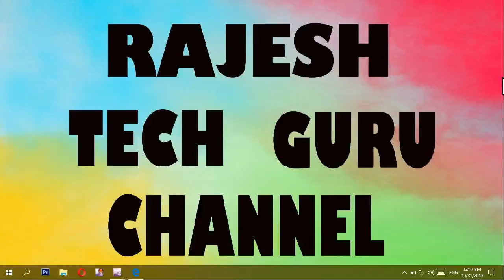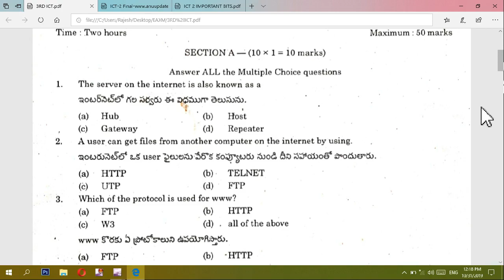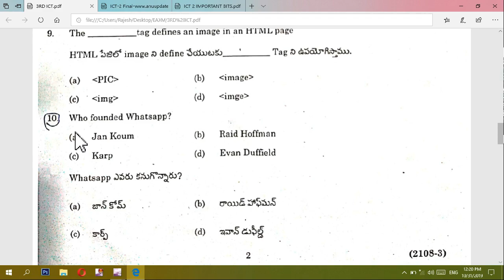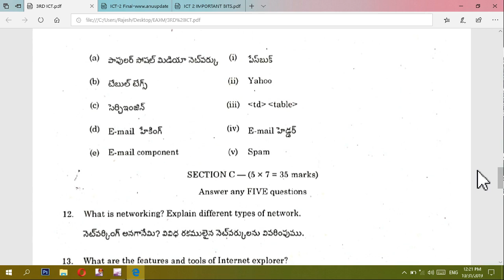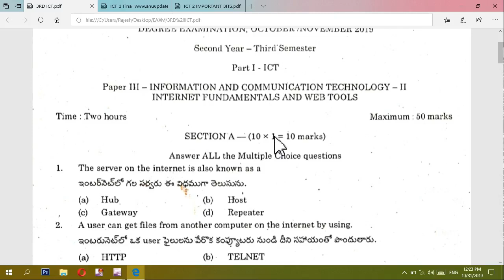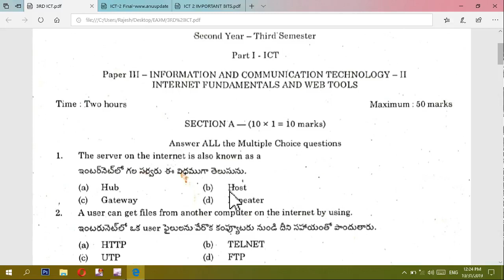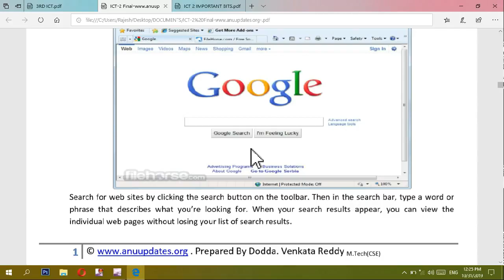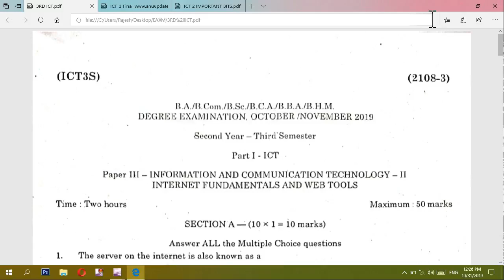3RDSEMESTER Degree 3rd Semester ICT-2 Final Exam Paper OCT 2019.